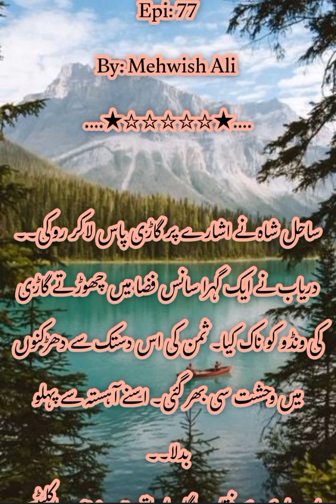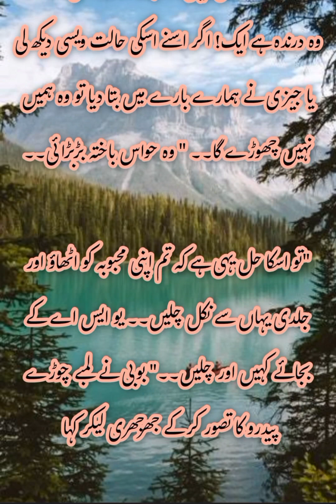junoon e ulfat by Mehwish ali| episode 77 | Roha ny sahil ki pocket se chori ki cigarette ki dabi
junoon e ulfat
Mehwish ali
 Roha ny sahil ki pocket se chori ki cigarette ki dabi